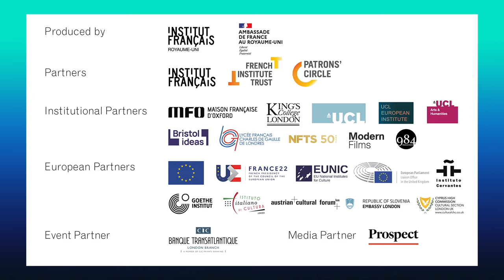Making The Most Of Making